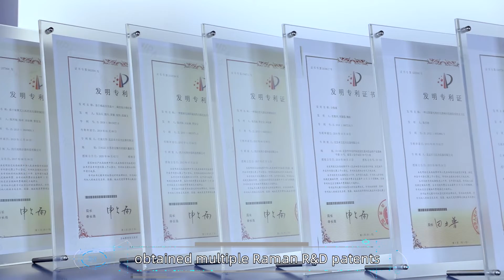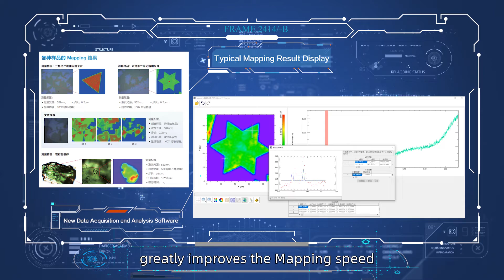High performance Confocal Raman Spectrometer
Finder 930, which aims to create a high-end laser confocal Raman spectrometer with high performance, high stability and high cost performance. Based on the successful experience of previous generations of products, Finder 930 has been fully upgraded in hardware and software, higher imaging quality spectrometer and more intelligent software make it suitable for scientific research